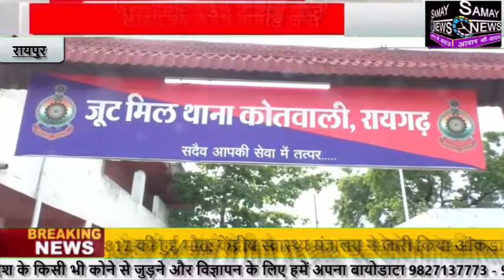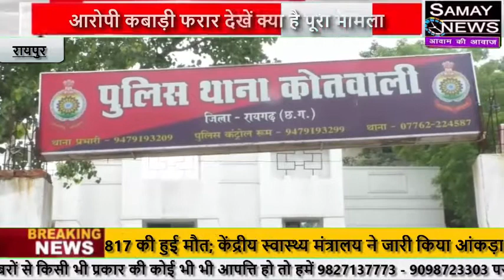रायगढ़: लाखों की अवैध कबाड़ जप्त आरोपी कबाड़ी फरार देखें क्या है पूरा मामला